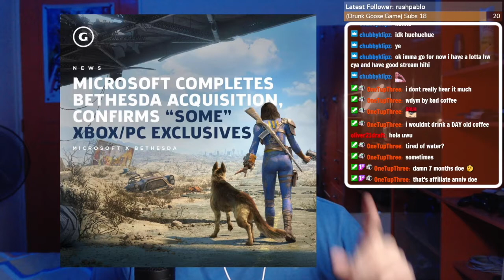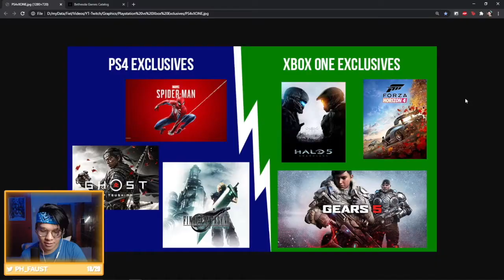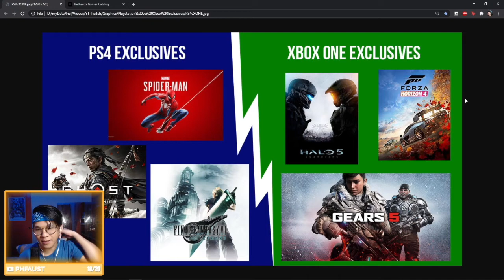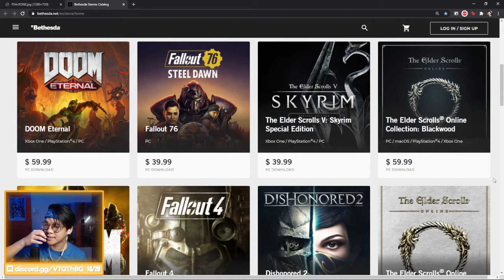PC Master Race is Winning the Console Wars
With Bethesda announcing some XBox and PC exclusives along the line, the PC master race is winning with both Xbox and Playstation exclusives going to the PC